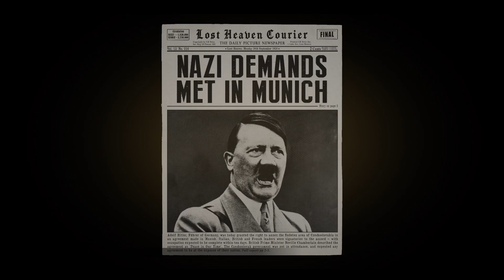Mafia: Definitive Edition Episode 10 Part 1